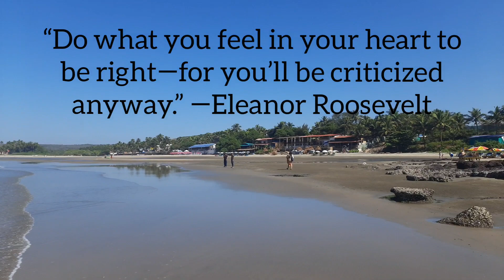Motivation quote I like most| Real life lessons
motivation quote
these are few motivation quote I like most.